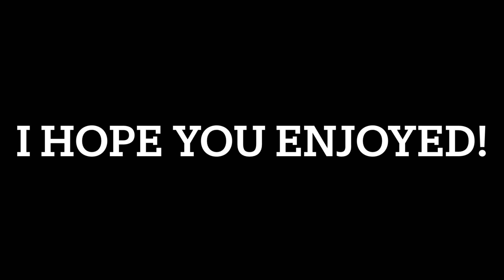My Daughter’s 13th Birthday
Salam everybody. In today’s video I’m going to be showing you what I did when I went to a wedding.

Facebook: Humayra Rahman (food stall)

Thank you so much for your continued support. I am forever grateful to each and every one of you for watching commenting and being a part of this channel and journey :)